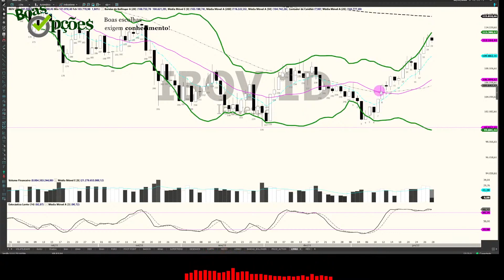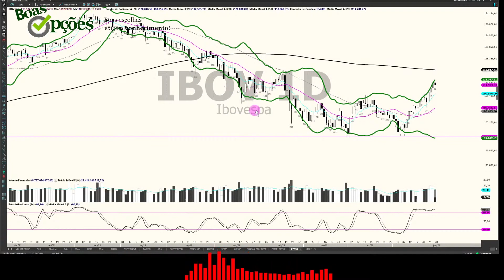10 TRADES DERAM CERTO, O PRÓXIMO TEM ELEVADA CHANCE DE DAR STOP, CERTO?